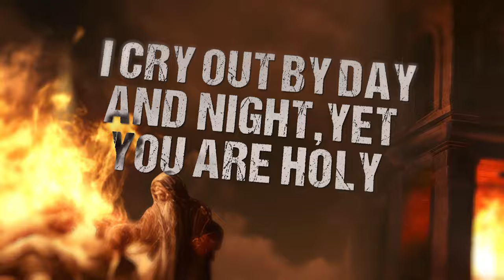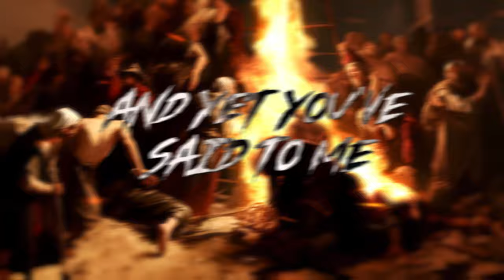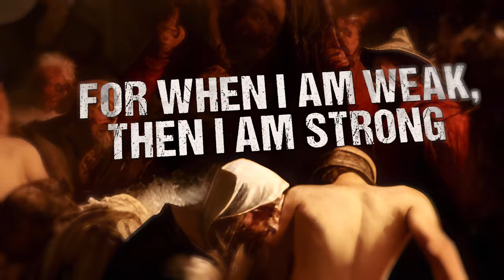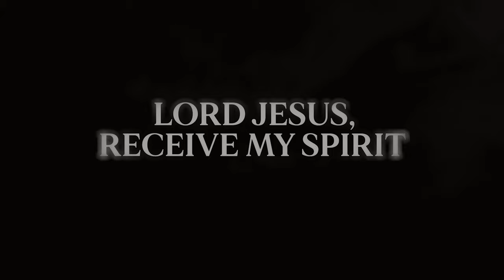REFORMED - "Martyr" (Official Video)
Mixed & Mastered by: Jake Smith
Album Art: Midjourney & For The Rock
Vocals & Lyrics: Victor Borba
Instrumental: Tony DiBlasi & Jake Smith

Instagram - Keep up to date with my updates!